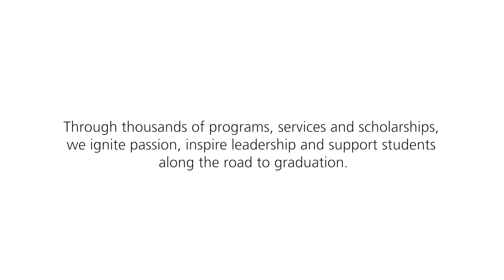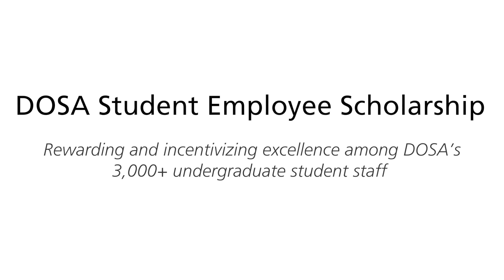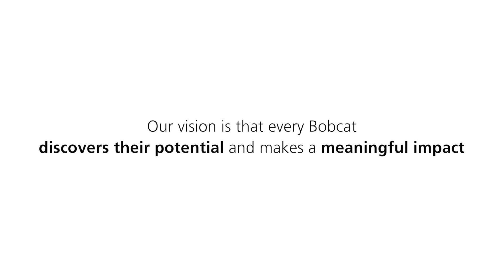The Impact of Student Affairs at OHIO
Shown at the NASPA Conference. This video features interviews from student about the impact of Ohio's Division of Student Affairs.